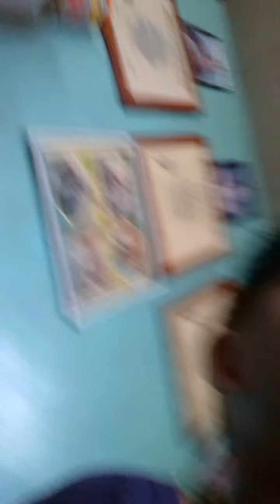Hiding from my parents for 16 minutes i kinda failed